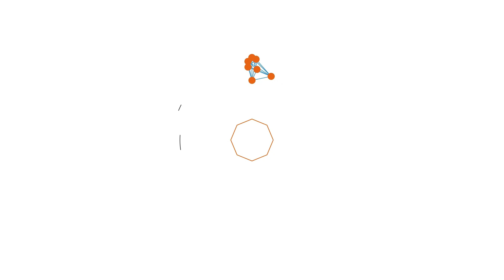[PathOfExile 3.20] EK Ignite build guide for less than 80c? -Budget series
Timeline

00:00 Video starts
02:10 Intro
04:18 Ascendancy
06:57 Gear
13:15 Gems
15:17 Flask
15:40 Pantheon
15:54 Bandits
16:00 Skill Tree
19:43 Leveling tips
20:52 Live Showcase

➥➥➥Useful Links➥➥➥